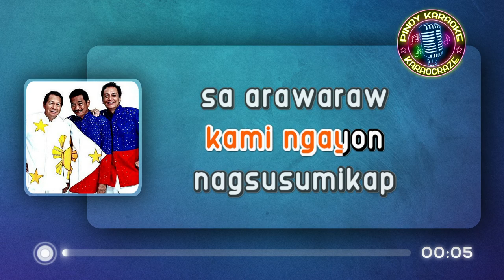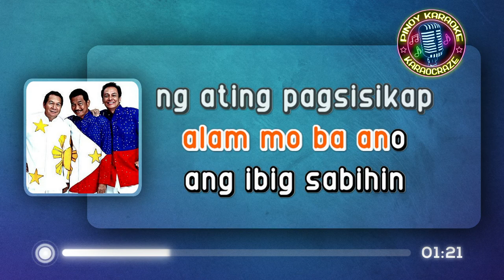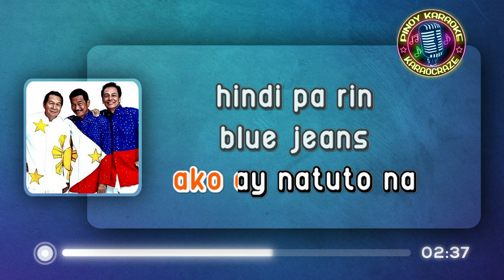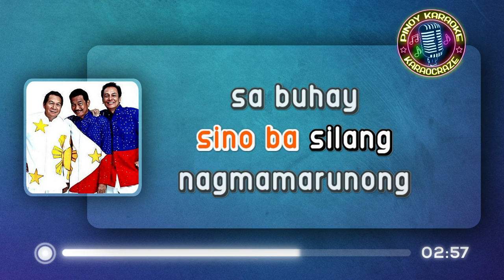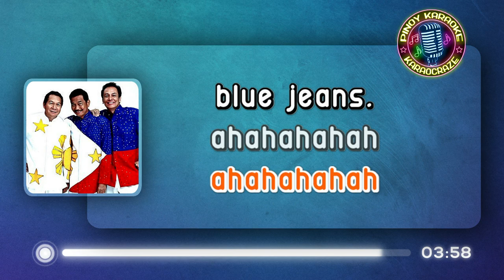BLUE JEANS - APO Hiking Society (KARAOKE Version)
Blue Jeans - APO Hiking Society

Lyrics:

Nandirito kami ngayon
Nagsusumikap sa araw-araw
Kayod nang kayod hanggang sa mapagod
Maagapan ang natatanaw

Paminsan-minsan ay naglalaro
Pag-ibig lang ang 'di ginagawang biro
Kung sa tuksuhan lang, hindi pahuhuli
Kinabukasan ay tinatabi

Paminsan-minsan ay nabibigo
Sakit sa puso ay hindi maitago
Ngunit tuloy pa rin, hindi pinapansin
Ang kabuhayan ay intindihin

(Blue jeans)
Alam mo ba ano ang ibig sabihin ng ating pagsisikap sa 'skwela
(Blue jeans)
Ba't 'di na lang iwanan ang pag-aaral at sama-sama tayong magsaya

Ngunit ang kabataan daw ay kayaman
'Wag daw basta't itapon at papabayaan
Kaya magsikap tayo habang may panahon at
Mag-aral at mag-ipon tayo ng karunungan

(Blue jeans)
Sige, sige, sige kayod sa 'skwela at balang araw makikita n'yo
(Blue jeans)
Pagkatapos ng iyong paghihirap, 'di ka rin makakahanap ng trabaho

Sino ba silang nagmamarunong sa buhay
Huwag sana silang makialam sa 'king buhay
Anong kinabukasan pagkatapos sa 'skwela
Huwag nang isipin at baka mangamba ka pa

Kay tagal-tagal ko nang nag-aaral
Tignan mo, kupas na'ng aking maong, hoo
Kung akala mo ako ay natuto na
Hindi pa rin

O kay tagal-tagal ko nang nag-aaral
Hindi pa rin ('di pa rin, 'di pa rin, 'di pa rin)

(Blue jeans) [x13]
(Blue jeans) Ahh... [x4]

blue jeans apo hiking society karaoke
blue jeans karaoke
blue jeans karaocraze
apo hiking society karaoke